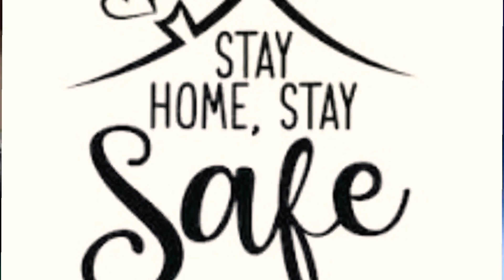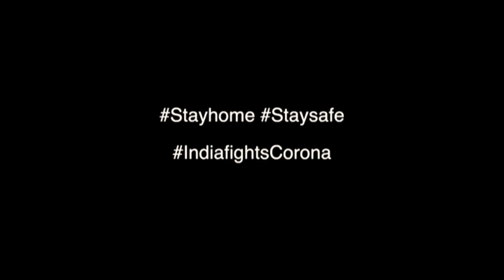Health workers in CMC soldier on against COVID 19